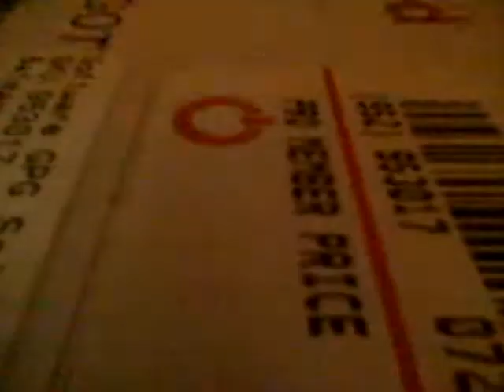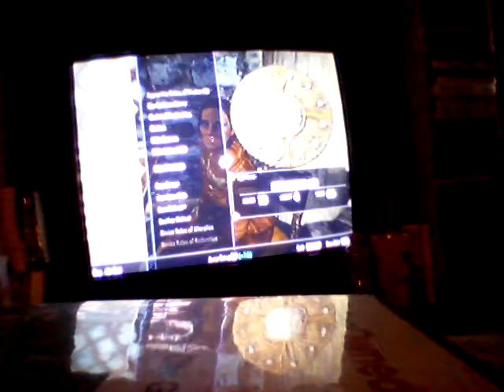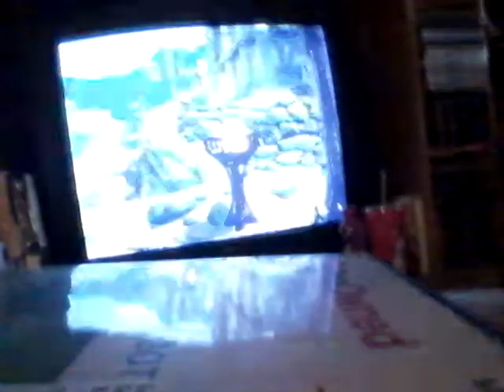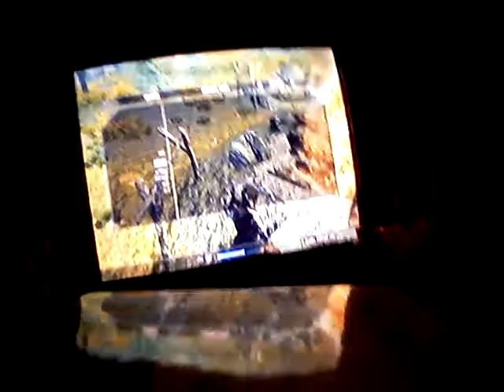Killing Giant's..Than A Dragon..OMG! | Skyrim The Elder Scrolls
Hello Everyone im Digital and today im going to be killing Random things than more random things! And as always Stay cool My Digital Gamers!